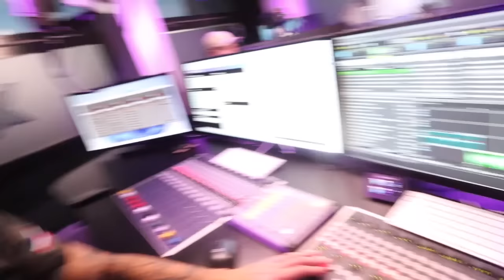IS HET NORMAAL ALS EEN BABY DIT DOET? - VONNEKE BONNEKE VLOG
Hi Iedereen!

xx,

VONNEKE